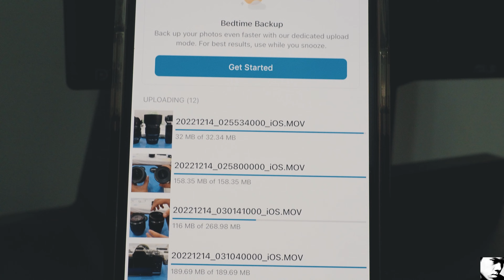OLYMPUS 17mm f1.2 PRO vs 12-40mm f2.8 PRO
Lens 17mm f1.2 nặng hơn lens 12-40mm f2.8 một chút (390g vs 382g) và cao hơn 3cm (87cm vs 84cm), lens 17mm thì ốm hơn 1 xíu so với lens kia. Cả 2 lens đều có cùng số phi là 62.

(Đoạn đầu mình có nói lộn tiêu cự lens zoom 12-40mm f2.8 thành 40-80mm f2.8, sorry mọi người 🤪😜)

Clip được quay chủ yếu bằng iPhone 13 Pro Max, handheld. Cuối clip có các ảnh chụp bằng lens 17mm f1.2 ở khẩu độ maximum.